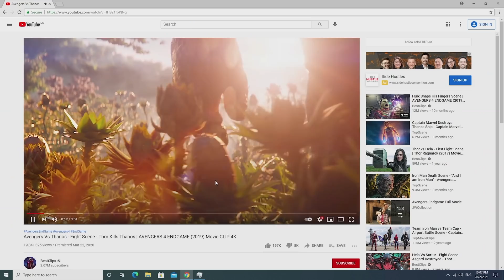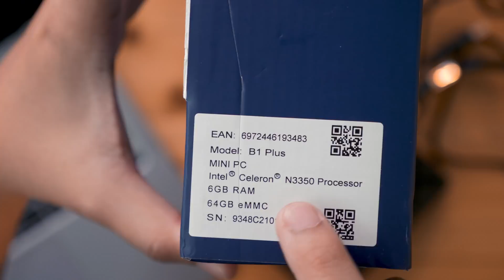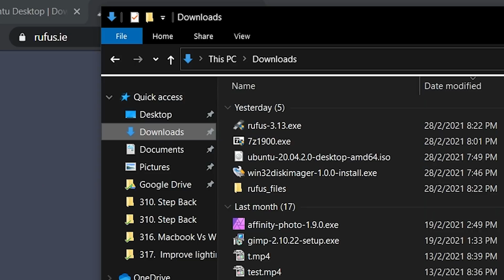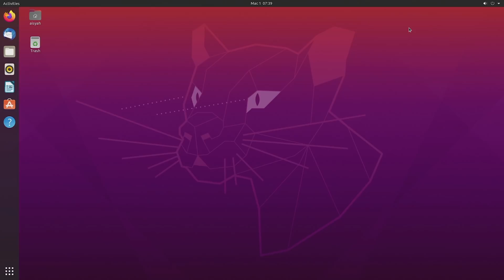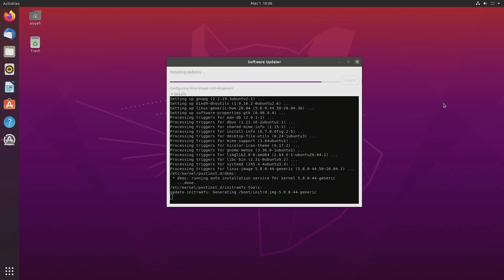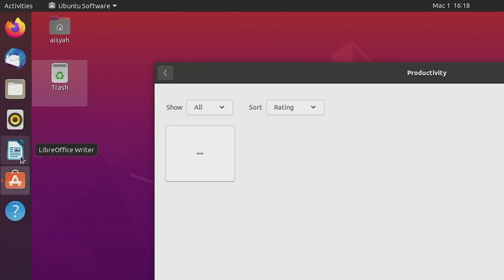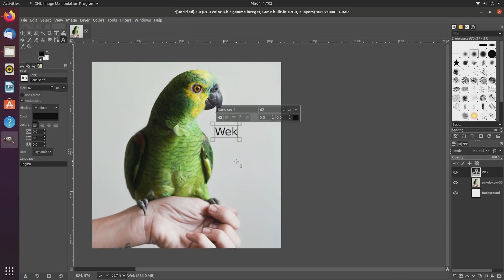Mini PC saya modify bagi laju sikit | Tambah Heatsink dengan Ubuntu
Saya nak test pulak performance mini pc yang murah.. Nak tengok ok ke tidak untuk budak dan consume multimedia. Saya modify sikit dan test ok tak pasang Ubuntu.

Kod kupon diskaun : BGXM3V